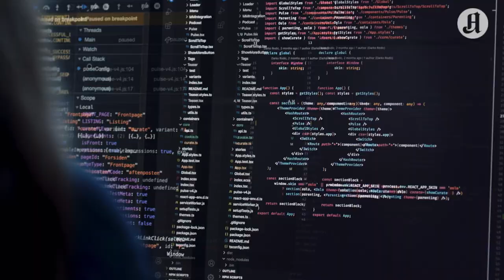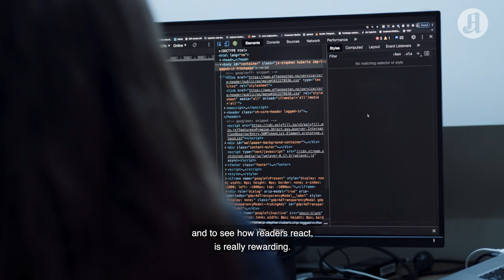How we do product development in Aftenposten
Open now: A unique chance to join the product & tech team in Norway’s largest subscription paper, Aftenposten. Be part of product development that matters, that changes people's lives. Journalists, programmers, product managers, designers, and data analysts working closely together to develop exceptional experiences for the readers. Learn how in this video.